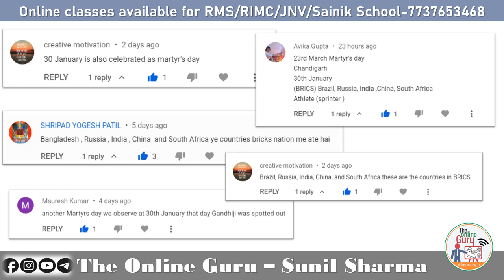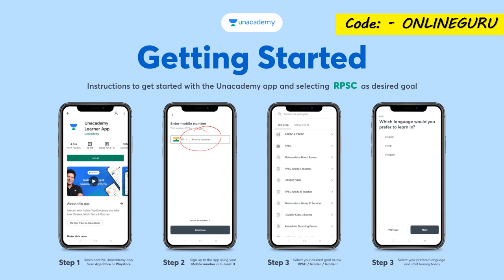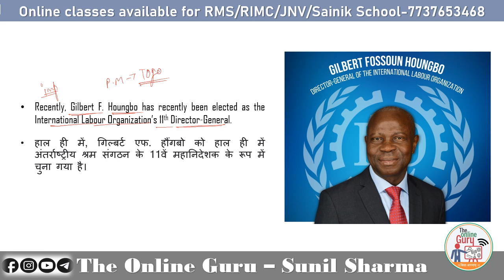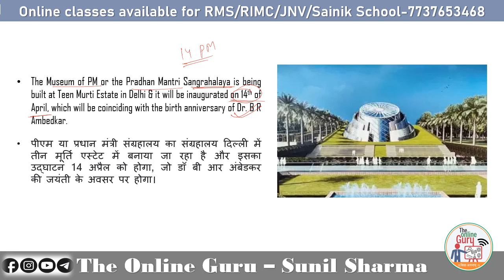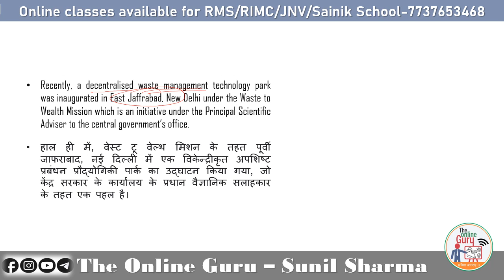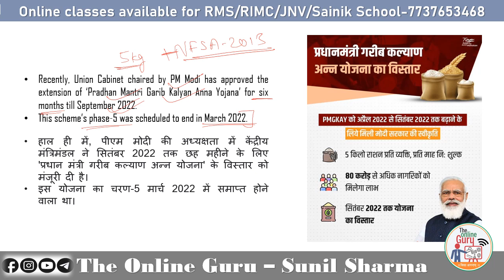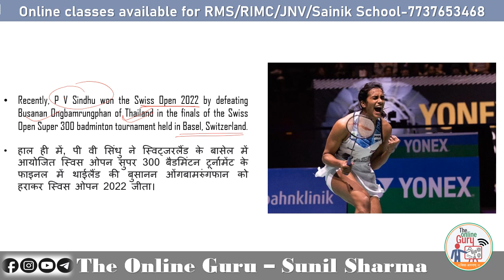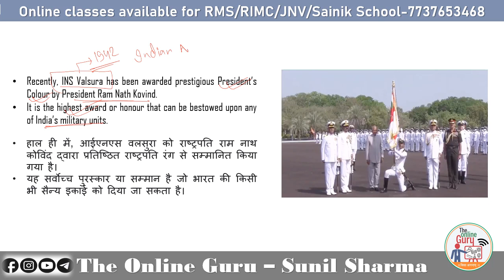March_2022 I Current Affairs I Session #67 I The Online Guru by Sunil Sharma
Unacademy presents
💫विजेता RAS: Test 💫

RAS exam 📑 के लिए free test series
Test time: Morning 10 AM
Rank 1 will get Fit bit Watch or Lenovo Tab
Rank 2 will get Boat Smart Watch
Rank 3 will get an Amazon Voucher of RS 1000/-
Rank 4 will get the scholarship for a 1 year & above subscription.
Test pattern:
⏳इस टेस्ट में RAS के 200  multiple-choice  प्रश्न होंगे  जिनके समान अंक होंगे।
👉 भाषा- Hindi & English
👉Maximum Marks – 50
🕑Duration of Paper –  60 Mins
👉हर गलत उत्तर के लिए 1/3 marks की कटौती होगी

Note:
✨आप scholarship test कितनी भी बार attempt कर सकते है लेकिन अगर आपने Unacademy के custom codes को दो बार तक use नहीं किया तो आप scholarship के लिए ineligible हो जाएँगे ।
✨एक learner को 180 दिनो में एक ही बार scholarship मिल सकता है ।

विजयी भव: RAS Mains English and Hindi language

जॉइन करे इस बैच कोर्स को  और RAS Mains Paper 4 पाइये  सम्पूर्ण मार्गदर्शन - 30th October 2021 से डेली क्लासेज
Course के topics और पाठ्यक्रम जैसी सारी जानकारी के लिये इस link को देखें
✅ RAS Mains Paper 4 2021 की सम्पूर्ण तैयारी
✅ भाषा- हिंदी
✅ रिवीजन Notes

Unacademyविजय: RAS प्रारंभिक तथा मुख्य परीक्षा 2022 की पूर्ण तैयारी

जॉइन करे इस बैच कोर्स को और पाइये RAS प्रारंभिक तथा मुख्य परीक्षा का मार्गदर्शन -8th December 2021 से डेली Classes

✅ भाषा- हिंदी
✅ रिवीजन Notes

The Online Guru is a YouTube Channel created and maintained by SUNIL  SHARMA. He has an 6+ years of experience in  teaching Gen. Science & Technology, Logical Reasoning & Current Affairs for various examinations.

✿ Subscription Benefits: -

1. One Subscription, Unlimited Access
2. Learn from your favorite teacher
3. Real time interaction with teacher
4. You can ask doubts in live class
5. You can ask for a topic you need most.